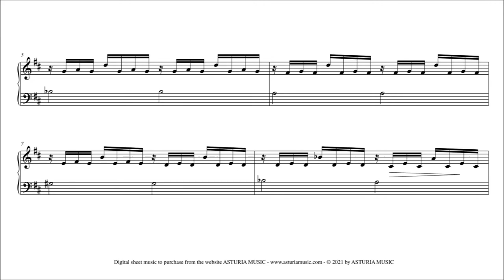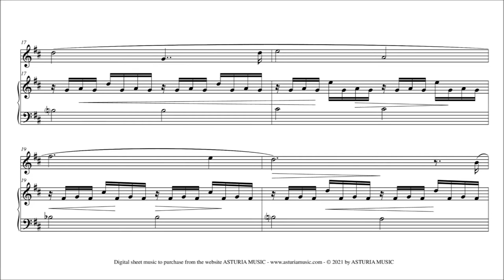Ave Maria (Flute & Harp version) - Anthony Sylvestre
Arrangement for Solo Instrument & Pedal Harp/or Piano. Looking for premiere.
Composer : Anthony Sylvestre.

**Important note**: I don't earn any money from the ads that Youtube put on this video.

'Ave Maria' is available in the following arrangements :
- for Voice & Piano/or Pedal Harp
- for Bb Instrument & Piano/or Pedal Harp
- for C Instrument & Piano/or Pedal Harp
- for Eb Instrument & Piano/or Pedal Harp
- for F Instrument & Piano/or Pedal Harp
- for Viola Instrument & Piano/or Pedal Harp
- for Bass clef C Instrument Instrument & Piano/or Pedal Harp

If you want to help me to compose more beautiful music, you can make a gift here, thank you!

'Ave Maria', arrangement pour Flute & Harpe à pédales/ou Piano.
'Ave Maria' est disponible dans les instrumentations suivantes :
- pour Voix & Piano/ou Harpe à pédales
- pour Instrument en Sib & Piano/ou Harpe à pédales
- pour Instrument en Ut & Piano/ou Harpe à pédales
- pour Instrument en Mib & Piano/ou Harpe à pédales
- pour Instrument en Fa & Piano/ou Harpe à pédales
- pour Alto & Piano/ou Harpe à pédales
- pour Instrument en Ut (registre grave) & Piano/ou Harpe à pédales